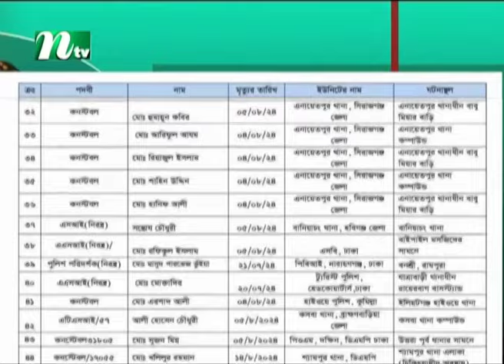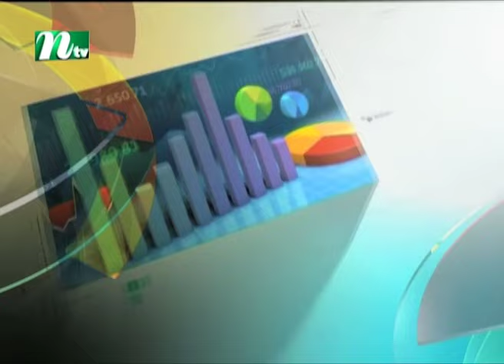🟢 সন্ধ্যার খবর | Shondhar Khobor | ২৫ অক্টোবর ২০২৪ | NTV Latest News Bulletin